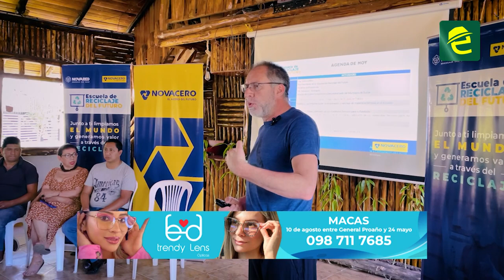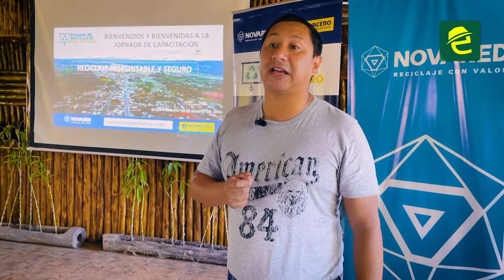Impulsan y capacitan a escuelas de "reciclaje del futuro" en Morona Santiago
[INTERESANTE] MoronaSantiago: en un esfuerzo por impulsar prácticas de reciclaje más efectivas y sostenibles en las ciudades de Macas y Sucúa, NOVARED-NOVACERO llevó a cabo el taller de capacitación Escuelas de reciclaje del futuro ♻

La iniciativa, gestionada en colaboración con RECICLAN y el Gobierno Municipal del cantón Sucúa, buscó brindar a los recicladores herramientas esenciales para mejorar sus operaciones.

La capacitación, abarcó una amplia gama de temas cruciales relacionados con el reciclaje y la gestión de residuos. Los recicladores participantes tuvieron la oportunidad de aprender sobre datos demográficos de desechos, lo que les permitió comprender mejor la magnitud del problema y la importancia de su labor en la reducción de la contaminación.

Uno de los temas más destacados durante la capacitación fue la clasificación efectiva de materiales reciclables. Cómo identificar y separar adecuadamente los diversos tipos de materiales, lo que permitirá una eficiente reducción de los desechos.

La coordinación entre NOVARED-NOVACERO, RECICLAN y GOBIERNO MUNICIPAL DEL CANTÓN SUCÚA ejemplifica la importancia de unir esfuerzos en pro del medio ambiente y la sostenibilidad. Este esfuerzo conjunto entre estas entidades, buscan no solo mejorar las operaciones de reciclaje, sino también inspirar un cambio positivo en la mentalidad de la comunidad local con respecto a la gestión de residuos.